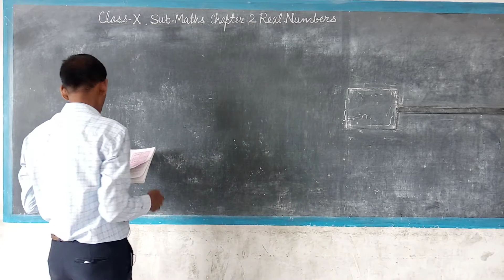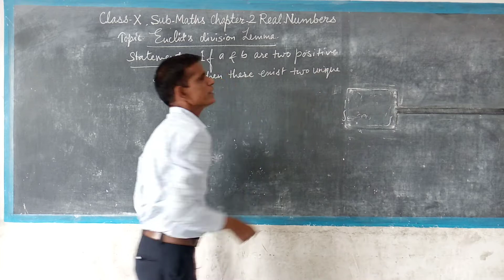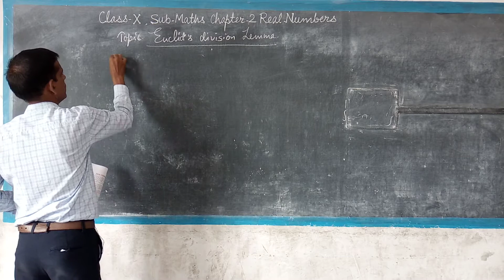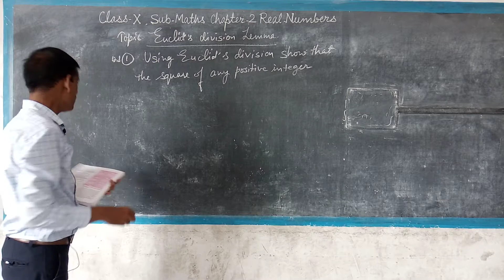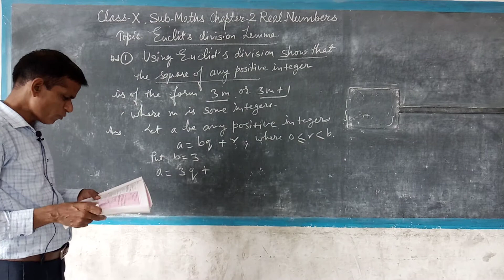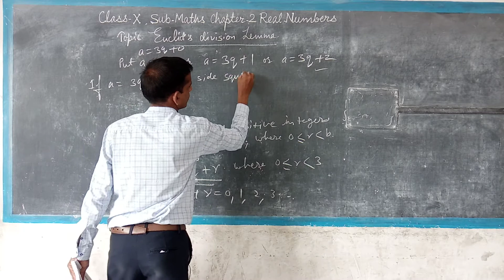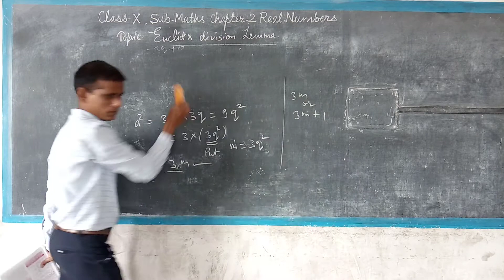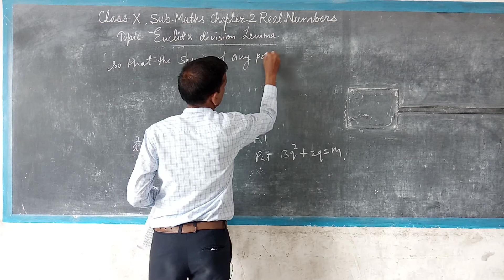Class X Maths Ch 2 Video 3